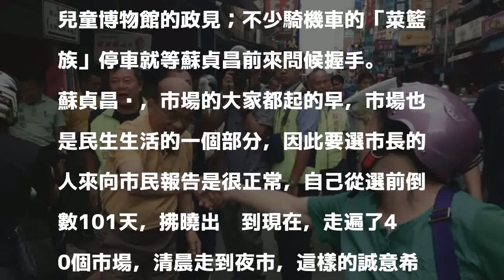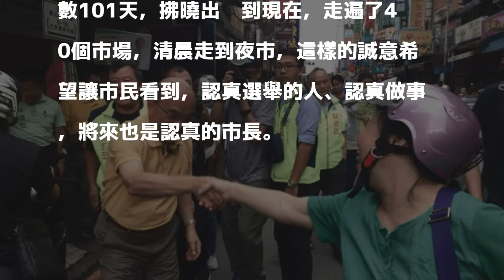蘇貞昌市場掃街開直播問好 菜籃族騎車搶握手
〔記者邱書昱／新北報導〕民進黨新北市長參選人蘇貞昌今天一早前往三峽區民生街、公有市場掃街，握手到一半也開啟直播，親自走訪問候外，不忘向線上的網友問早，他說，30幾天走遍40個市場，一走就是2小時，讓市民看到認真選舉的人、未來也是認真的市長。

發表評論評論如下。